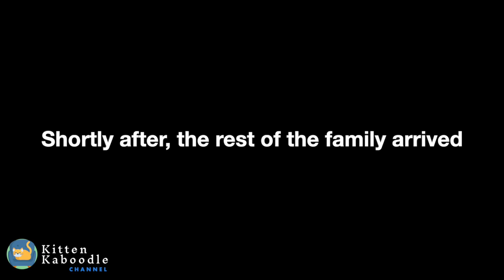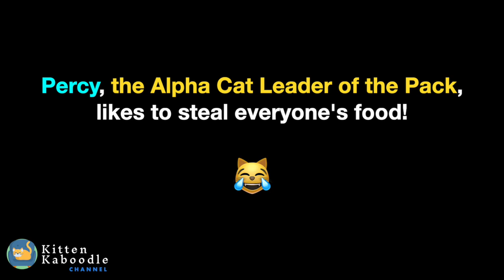Alpha Cat Stealing Food!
Percy is one of the 3 black stray cat brothers that we rescued back in February and March 2021. He is also the leader of the stray family, and as such he likes to steal everyone's food after eating his own plate of food!  This video, which is taped over many days, shows Percy stealing food from Wesley, Daisy, Merlin, Jade, and Teddy.